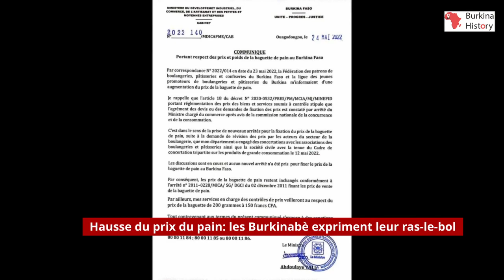🔴Hausse_du_prix_du_pain : les citoyens expriment leur ras-le-bol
Burkina History TV